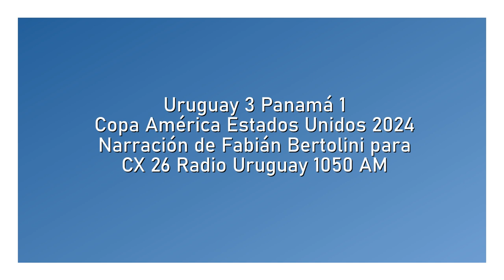Uruguay 3 Panamá 1 - Copa América 2024 (por Fabián Bertolini)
Los goles uruguayos, por Fabián Bertolini y Edward Piñón para CX 26 Radio Uruguay 1050 AM.